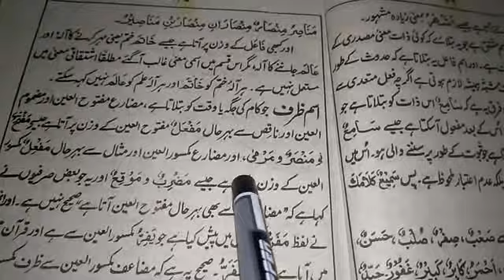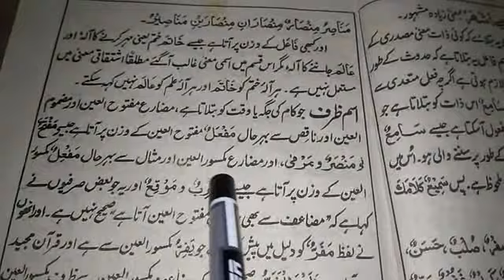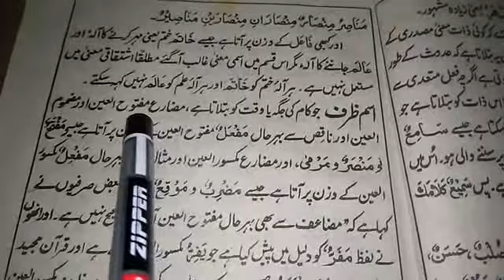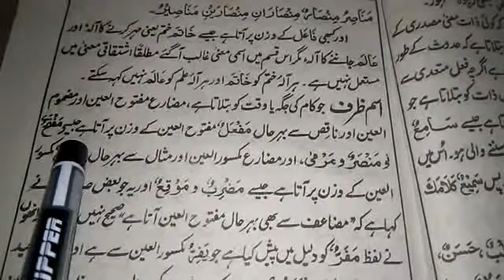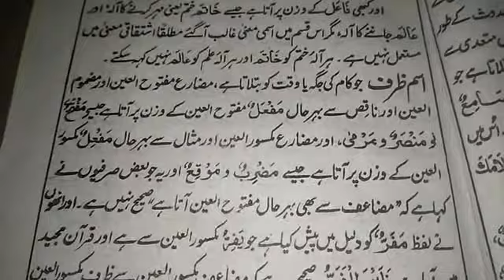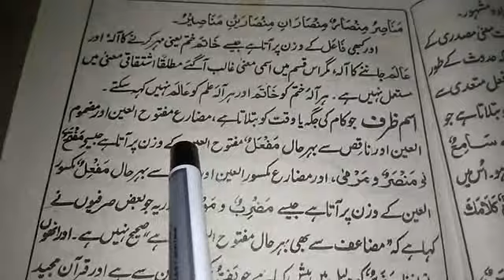الصرف ثانيه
01/02/2021